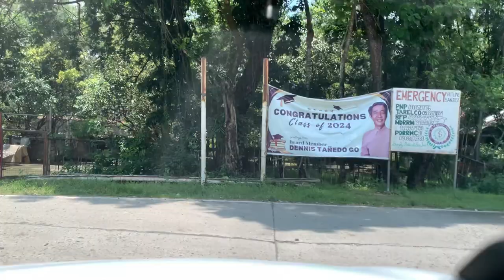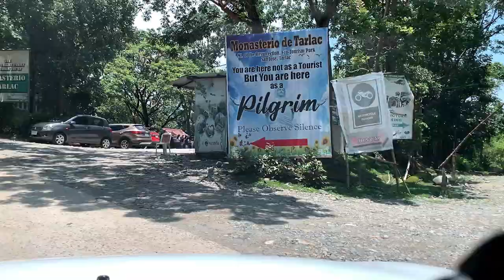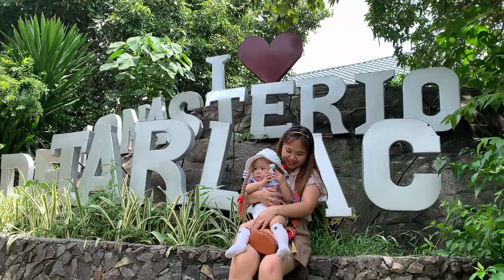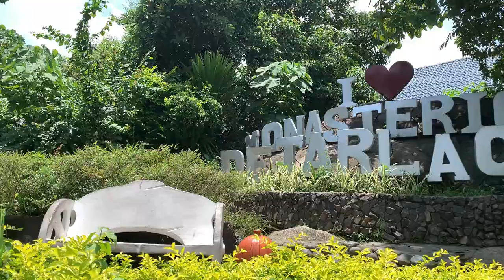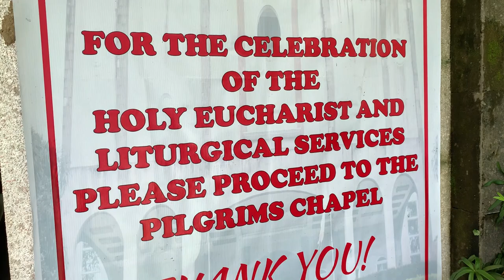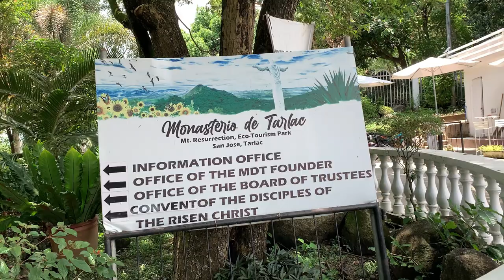Suzuki S-PRESSO AGS 2024!Conquering the Breathtaking Scenery of Monasteryo De Tarlac DAAN MATARIK!!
In this vlog, join me as I take the brand-new Suzuki S Presso AGS 2024 for a spin! 🚗 We'll explore everything this compact car has to offer, starting with a detailed test drive through both city streets and, more importantly, challenging mountainous road slopes.

Watch as I push the S Presso AGS to its limits, navigating steep inclines and sharp turns, and experience its automatic gear shift (AGS) technology in action. I'll be sharing my firsthand impressions on how this small but mighty car handles the demanding terrain, focusing on key aspects like engine performance, handling, and overall comfort.

Whether you're considering purchasing the Suzuki S Presso AGS or just love car reviews, this vlog will give you an in-depth look at how this model performs in real-world driving conditions. 🚘✨

Ang Monasteryo de Tarlac, na matatagpuan sa San Jose, Tarlac, ay isang tanyag na destinasyon para sa mga deboto at turista dahil sa kanyang espiritwal na kahalagahan at magagandang tanawin. Narito ang ilang mga pangunahing aspeto na makikita at mararanasan sa Monasteryo de Tarlac:

Relic ng True Cross: Ang Monasteryo de Tarlac ay kilala sa pagkakaroon ng bahagi ng "True Cross" na pinaniniwalaang bahagi ng krus kung saan ipinako si Hesus. Ito ay isang mahalagang relikya para sa mga Katoliko at isa sa mga dahilan kung bakit dinarayo ang lugar.

Chapel of the Risen Christ: Ang chapel na ito ay ang pangunahing lugar ng pagsamba sa monasteryo, kung saan nakalagay ang relic ng True Cross. Ito ay isang lugar ng panalangin at pagninilay-nilay para sa mga bisita.

Magagandang Tanawin: Matatagpuan ang monasteryo sa tuktok ng Bundok ng Resurrection (Mount Resurrection), na nagbibigay ng kamangha-manghang tanawin ng kabundukan at kalikasan ng Tarlac. Perfect ito para sa mga naghahanap ng kapayapaan at katahimikan.

Maka-Kalikasang Kapaligiran: Bukod sa pagiging isang lugar ng pananampalataya, ang monasteryo ay napapalibutan ng mga kagubatan at likas na yaman. Ang sariwang hangin at luntiang paligid ay nagbibigay ng isang lugar na tahimik at nakakarelaks.

Pilgrimage Site: Madalas itong puntahan ng mga deboto lalo na tuwing Holy Week o mahal na araw. Ito ay isang lugar ng pilgrimage kung saan maraming tao ang pumupunta para sa kanilang spiritual journey.

Retreat House: Mayroon ding retreat facilities ang monasteryo para sa mga gustong mag-stay ng mas matagal para sa retreat o spiritual renewal.

Historical and Cultural Significance: Ang Monasteryo de Tarlac ay isang mahalagang bahagi ng relihiyosong kultura ng Tarlac, at ang mga event tulad ng misa at religious processions ay bahagi ng kanilang regular na programa.

Ang Monasteryo de Tarlac ay hindi lamang isang relihiyosong destinasyon, kundi isang lugar din kung saan maaaring maranasan ang kalikasan at espiritwal na katahimikan.